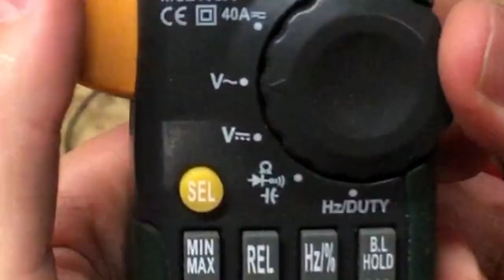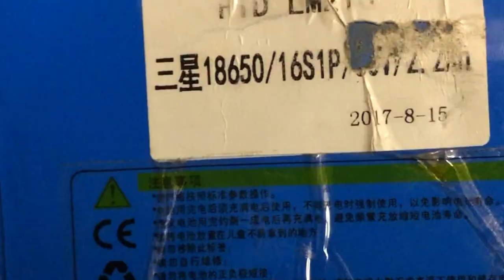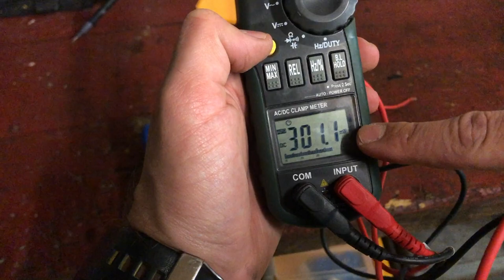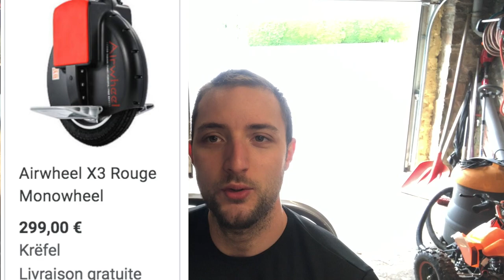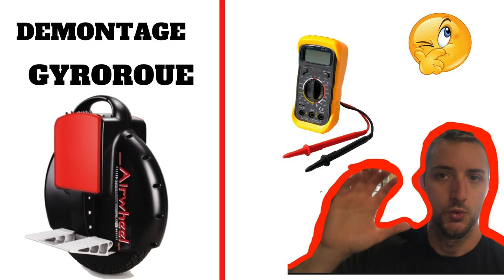🔧 DEMONTAGE D UNE GYROROUE ? 🔵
Dans cette nouvelle vidéo je vous partage mon tutorial pour que vous même vous puissiez
voir comment tester une gyroroue en panne

00:00​ Introduction

Reparation electrique
Diagnostique de pannes